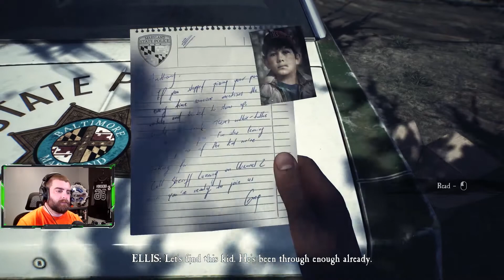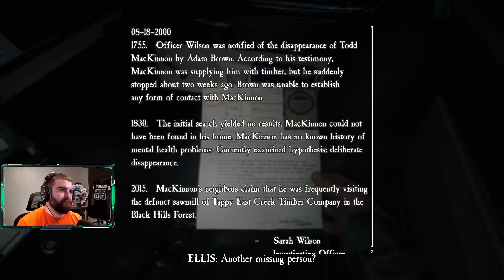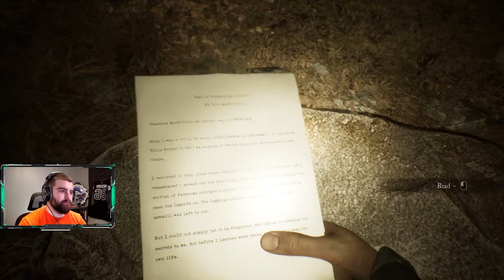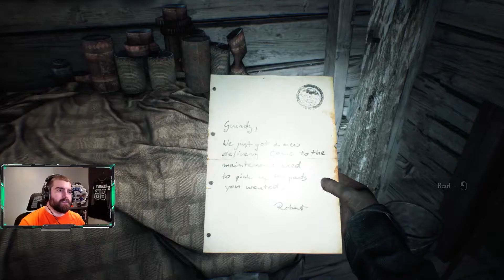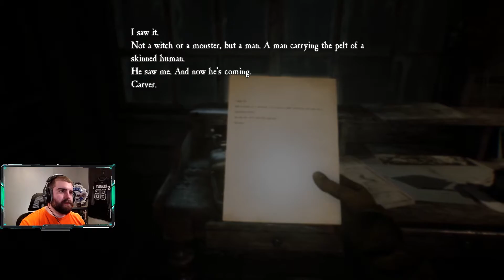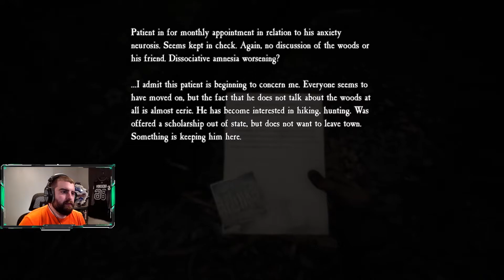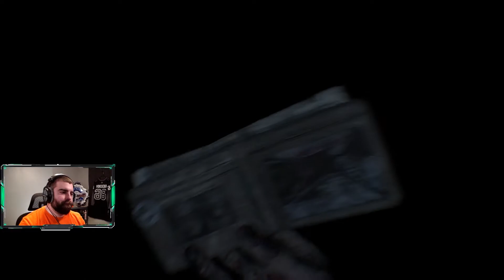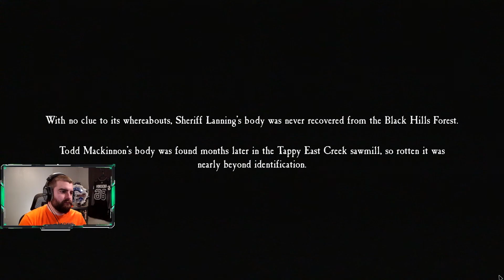Blair Witch (2019) Full Game Playthrough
Back to the woods we go to help the cops find a missing child, little Peter Shannon. Things get super weird in the forest, but we got our trusty doggo Bullet to help us keep our head on straight and solve this mystery. Nothing could go wrong, right?